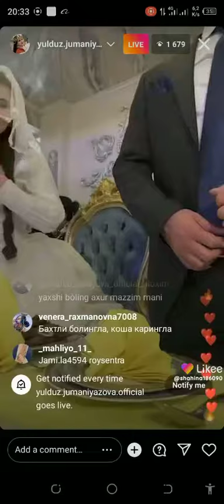Yulduz Jumaniyazovaning to‘yi bo‘ldi bugun 20.11.2022 yil